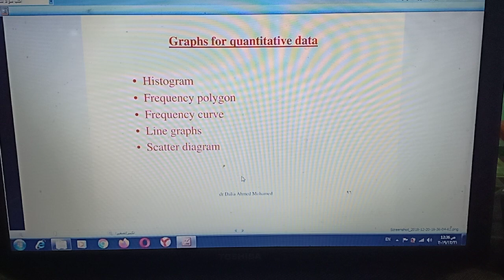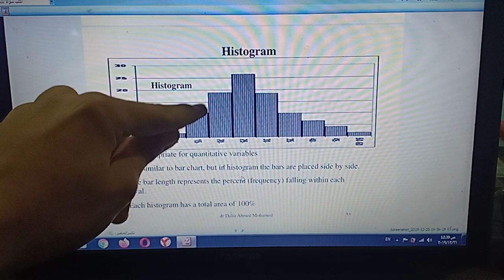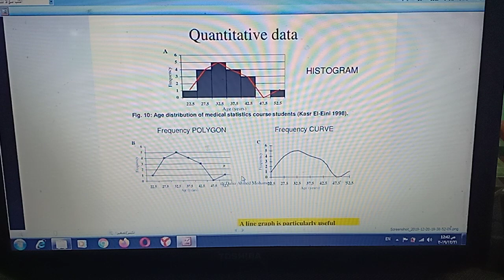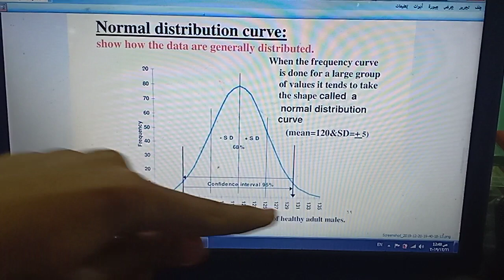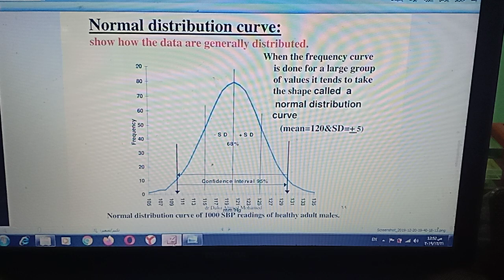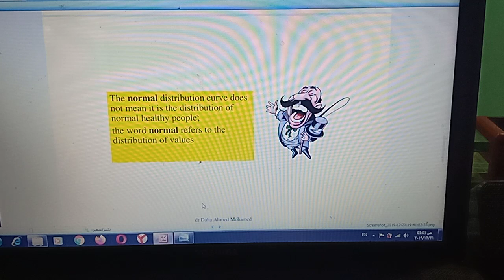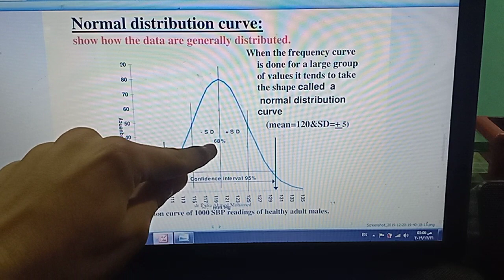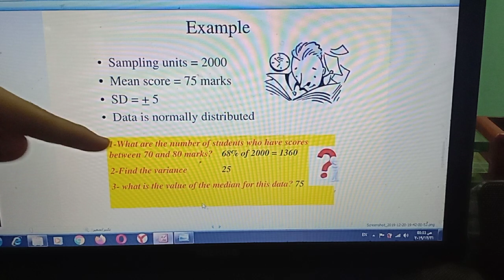Research lecture 4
تكملة الڤيديو...
وبكدا لو عرفنا انه normal distribution curve
وعرفنا ان كل SD بيساوي ± 5
وان اجمالي العينات ٢٠٠٠
والمتوسط mean بيساوي 75
بالرجوع للكيرڤ من غير مانشوف الاسئلة نقدر نجيب الاتي:
Mean= median= mode = 75

Mean ± SD = 75 ± 5 = 68% of samples
= 1360 sample
Mean ± 2SD = 75 ±10 = 95% = 1900 sample

Samples more than mean = samples less than mean = 50% = 1000 sample
علشان هو symmetrical
بص بقا عالمطلوب
١ جبناها بين سبعين وتمانين يعني 75±5
2 سهلة الvariance = الSD تربيع بيساوي 25
3 جبناها الميديان = المتوسط ب ٧٥